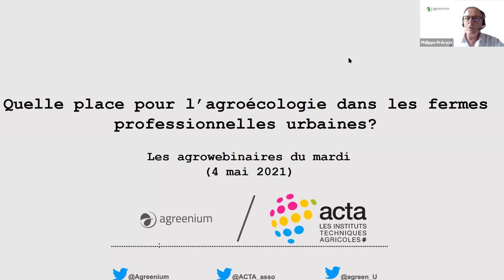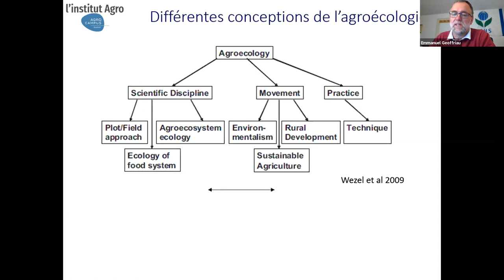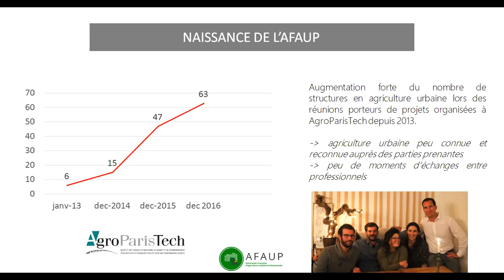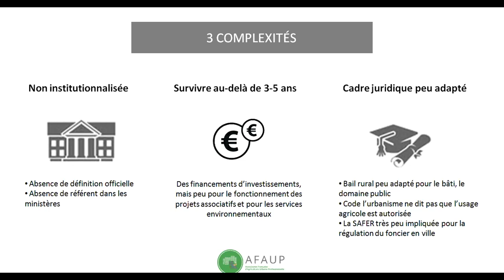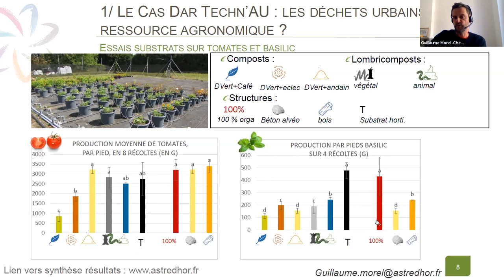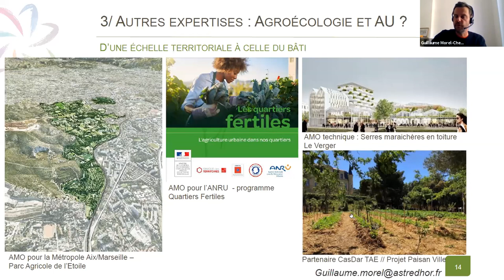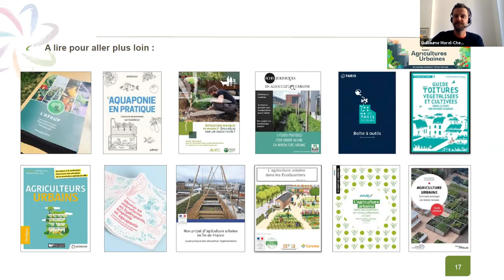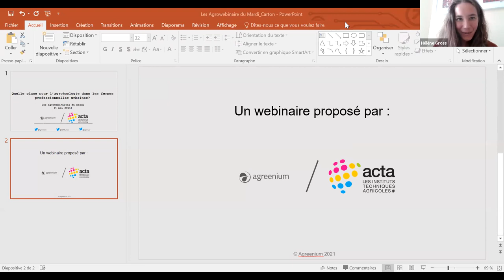Quelle place pour l’agroécologie dans les fermes urbaines professionnelles ?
Replay du webinaire du 4 mai 2021 - avec Anne-Cécile DANIEL-HACKER, AFAUP, Emmanuel GEOFFRIAU, institut Agro-Agrocampus Ouest, Guillaume MORET-CHEVILLET, Astredhor-institut technique de l'horticulture.

et animé par Hélène GROSS, ingénieur responsable de pôle "Impact & innnovation ouverte", Acta-les instituts techniques agricoles.

Dans le cadre du RMT Agricultures Urbaines labellisé en 2020 par le ministère de l'agriculture, les partenaires du projet proposent d'apporter un éclairage sur le mouvement de l'agriculture urbaine et notamment des fermes urbaines professionnelles.

Face au développement de ces nouvelles formes agricoles proches ou dans les villes, la question de la place de l'agroécologie au sein de ces systèmes de production se pose en effet aujourd'hui. En parallèle, une réflexion sur la pérennité de ces formes originales d'agriculture sera engagée. Trois témoignages croisés et complémentaires apporteront un éclairage sur les enjeux réglementaires (installation, gestion, etc.), techniques (du high-tech au low-tech) et de pédagogie et recherche.